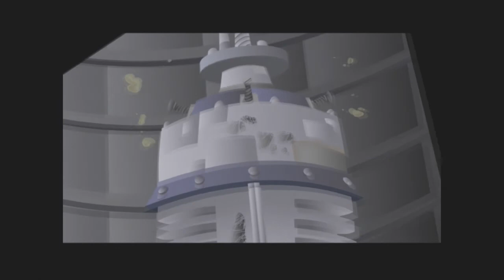Let's Play Sly 2: Band of Thieves: Part 21-To the skies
And the final chapter of the game.